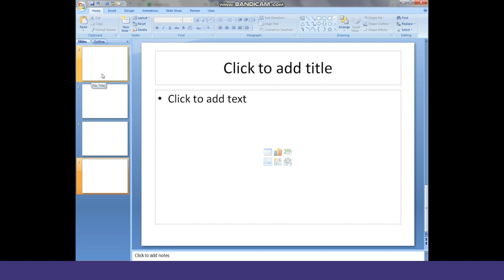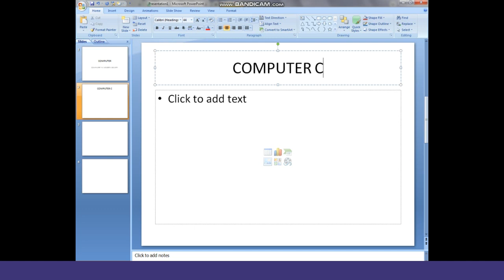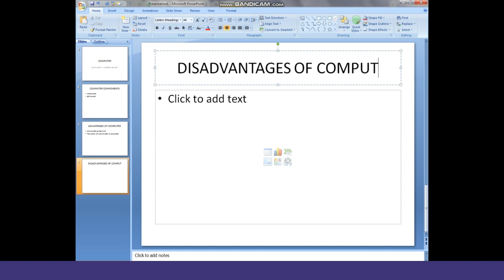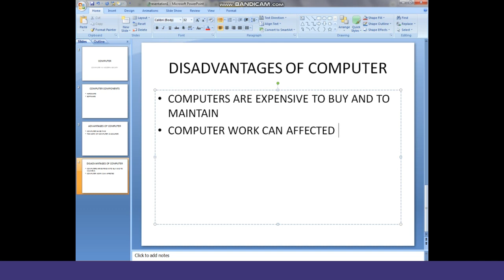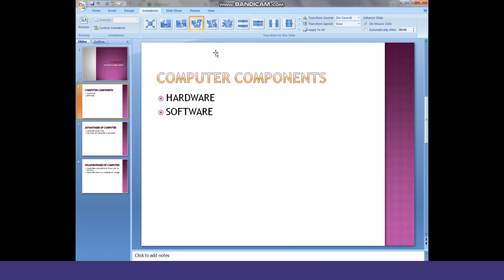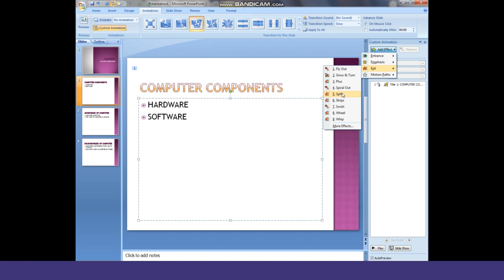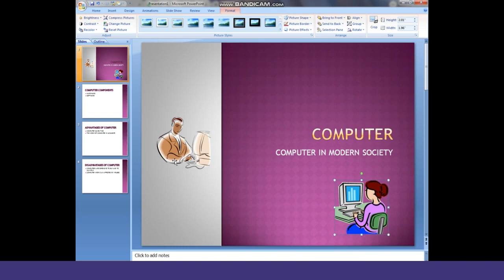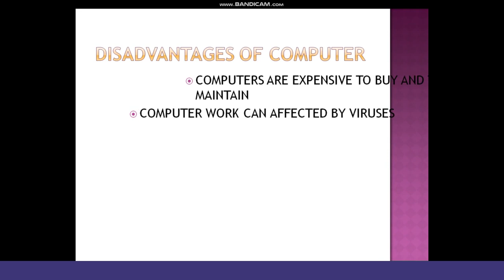How to use Microsoft Powerpoint for beginners | introduction to computer in Kenya 2023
Microsoft Powerpoint 2023: This video tutorial will help you know how to use
microsoft powerpoint stepbystep Watch the video to the end.
Jinsi ya kutumia Microsoft Powerpoint Kenya. Tazama hii video hadi mwisho ujue mengi.
computer Packages in Kenya
introduction to computer